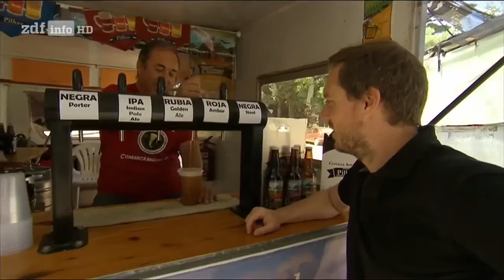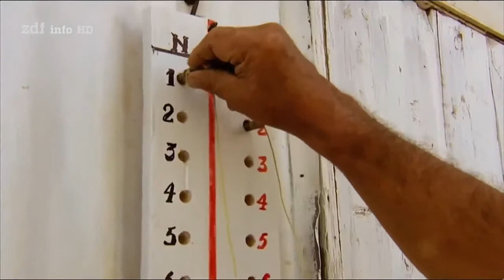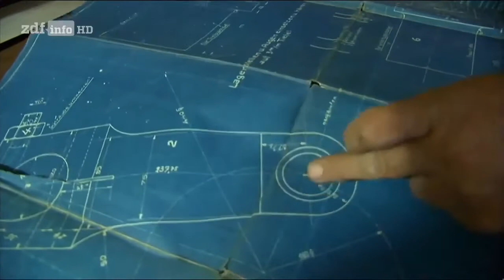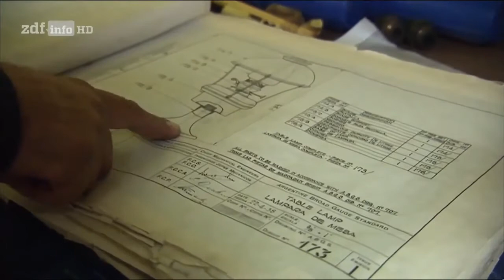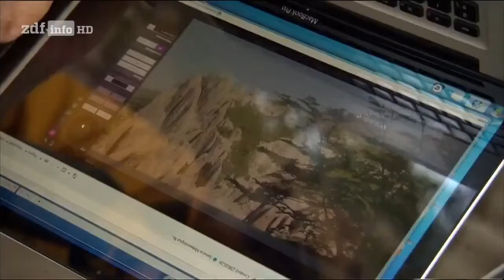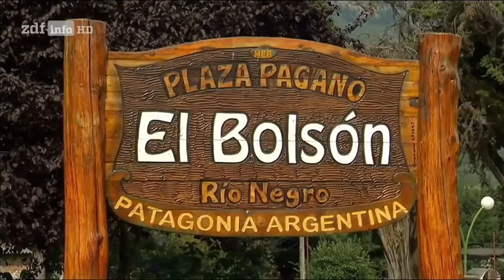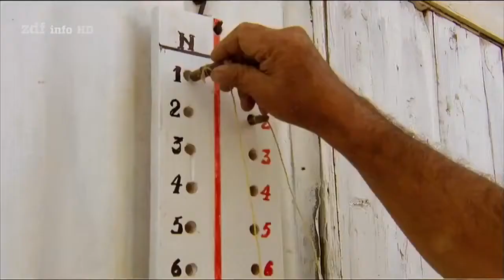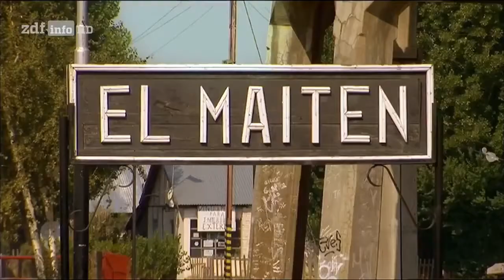[Doku] Zwischen Anden und Amazonas (1/2) Mit Marietta Slomka durch Südamerika (HD)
ZDF-Südamerika-Korrespondent Andreas Wunn fährt mit der historischen Schmalspurbahn „La Trochita“ durch den argentinischen Teil Patagoniens.

Anlässlich der Fußball-Weltmeisterschaft in Brasilien bereist die Journalistin und ZDF-heute-journal-Moderatorin Marietta Slomka sechs Länder Südamerikas:

Jetzt auf Facebook FOLGEN und TEILEN: Jetzt auf Facebook FOLGEN und TEILEN: Jetzt auf Facebook FOLGEN und TEILEN:

Mit Australien verbinden die meisten Menschen Sonne, Strand, Sydney, das Great Barrier Riff und den Ayers Rock. Doch in Australien gibt es auch die einzigen.